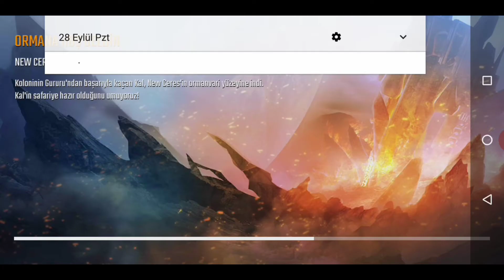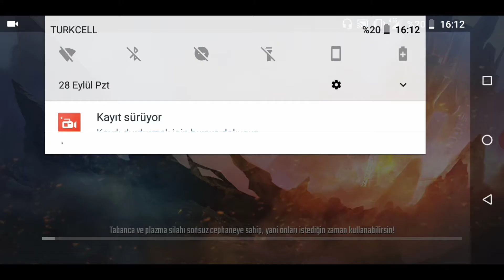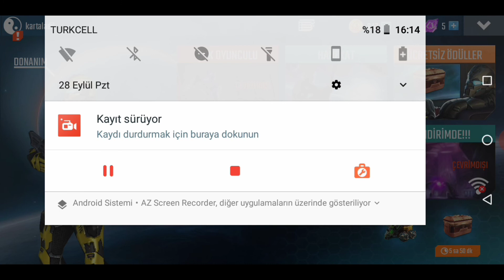NOVA legacy - Game play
Herkese Merhaba

Bugün sizler Nova legacy oynadım
Nasıl oynacanizi gösterdim play Store'den indirelbilirisniz

Arkadaşlar bu oyunun video larini çekmeye devam ediyimmi yorumlara yazın

Arkadaşlar hem haber videoları he fayadali videolari yüklemeye devam edicem

Eğer oyun video su da Çekememi istiyor saniz yorumlar a yazın hangi oyunu oyniyayim

Pubg derseniz bende pubg mobil yok talefonum kaldırmıyor ondan dolayı size pubg mobil lite videosu çekebilirim

Yorumlar yazin hangi oyunun videosu nu çekiyim

Paylaştığım videolara devam edicem